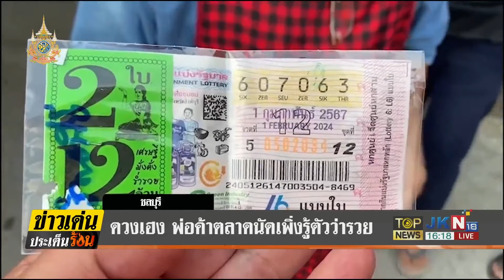โซเชียลแห่แชร์คลิป "ยาย" เก็บปลาเน่าข้างทาง เอามาทำปลาร้าให้ "หลาน" กิน | TOPNEWSTV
โซเชียลแห่แชร์คลิป "ยายเก็บปลาเน่า"ข้างทาง จะเอามาทำปลาร้าให้หลานกิน เจ้าของคลิปใจดีให้เงิน 100 บาท น้ำตาไหลพราก-พ่อค้าดวงเฮง ถูกรางวัลที่1 แต่พึ่งรู้ตัวหลังมาตรวจย้อนหลัง ฉลองด้วยการแจกฟรีทั้งตลาด